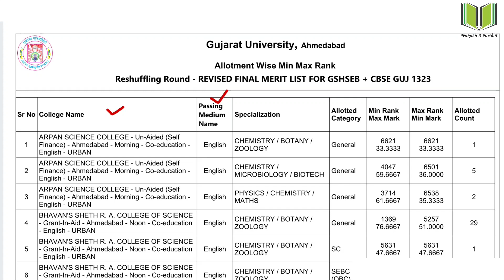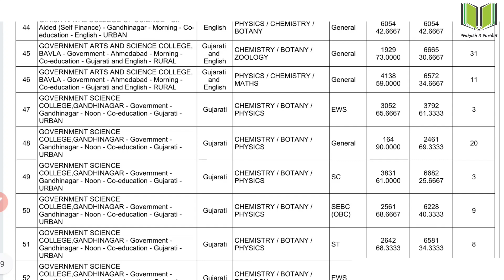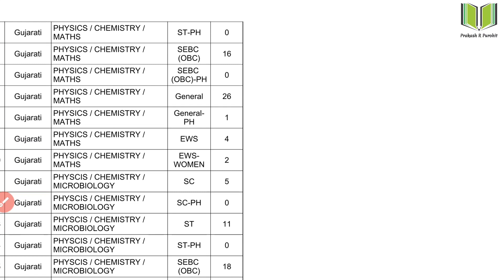Gujarat University B.Sc Admission New Update | B.Sc Final Merit List | B.Sc Vacant Seats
HI,

Topic : B.Sc Admission In Gujarat University